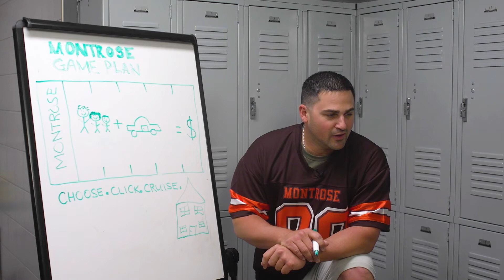Montrose Kia Browns Choose Click Cruise